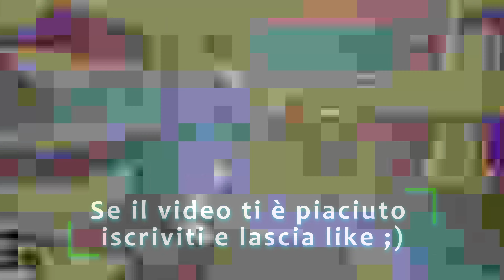Buonanotte ai Traditori | Cyberpunk 2077 [39]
Buongiorno Night City! O buonanotte? Beh ha poca importanza perché qualunque sia l'ora abbiamo una città da bruciare quindi sveglia Samurai!